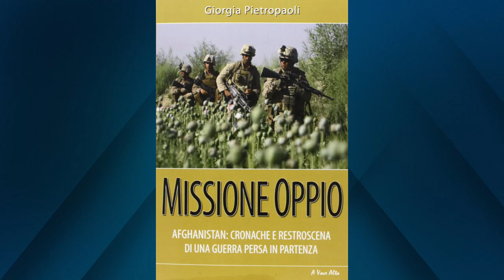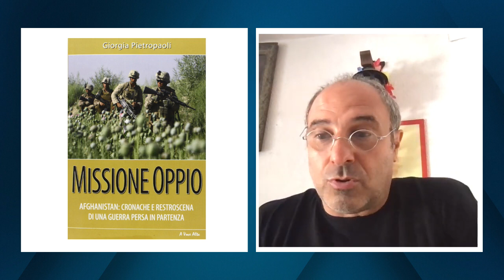Franco Fracassi: "Al Qaeda è una invenzione dei servizi segreti britannici"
Franco Fracassi, giornalista e scrittore, offre una chiave di lettura originale rispetto a quanto avviene adesso in Afghanistan, territorio martoriato da venti anni di inutili atrocità: "Agli occidentali interessava solo ripristinare il business dell'oppio. I talebani non costituiscono una minaccia vera per gli Stati Uniti, sono solo burattini che rispondono ad input esterni"

@Visione TV